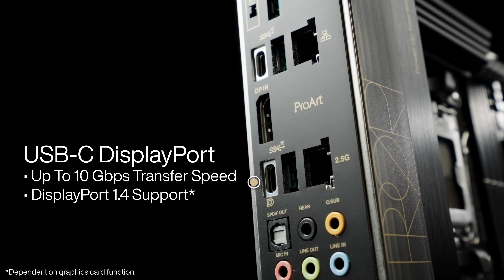ASUS ProArt B650-Creator E-Tail video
ASUS ProArt B650-Creator is an advanced motherboard designed for intensive content-creation workloads like virtual production, 3D rendering and 4K/8K video editing. It unleashes the performance of AMD Ryzen™ 7000 Series processors through robust power delivery and cooling design, and its comprehensive connectivity includes onboard 2.5 Gb and 1 Gb Ethernet, a USB 3.2 Gen 2x2 Type-C® front-panel connector with Quick Charge 4+, and DisplayPort™ via USB-C.

PcIe 5.0 logo PCIe® 5.0 for M.2 storage
DDR5 logo DDR5 memory support
USB 3.2 logo USB 3.2 Gen 2 / DisplayPort (DP Alt Mode)
2.5 Gb & 1 Gb Ethernet logo 2.5 Gb & 1 Gb Ethernet
12+2 teamed power solution rated for 60A per stage logo 12+2 teamed power solution rated for 60A per stage
ProArt Creator Hub ProArt Creator Hub